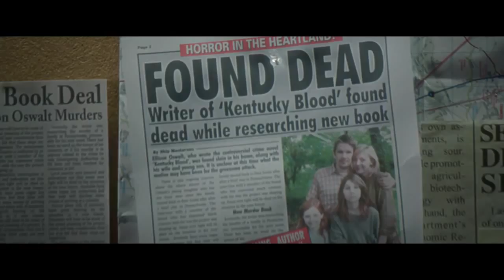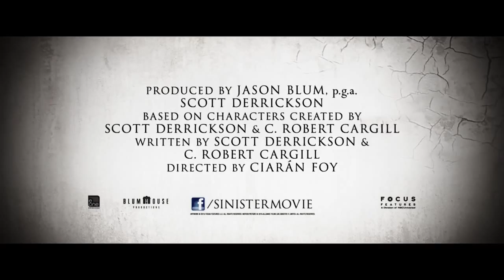Sinister 2 Official Trailer #1 2015 Horror Movie Sequel HD